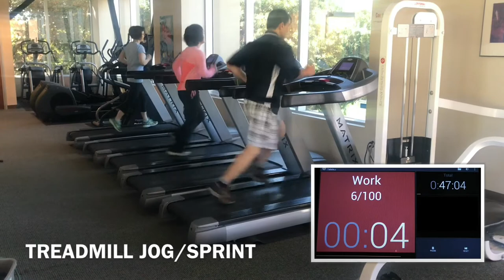Simple Treadmill Arms and Cardio Circuit- UMC (Ultimate Muscle Confusion )